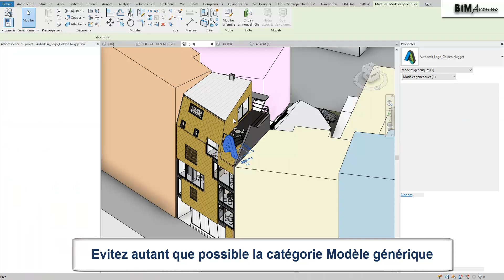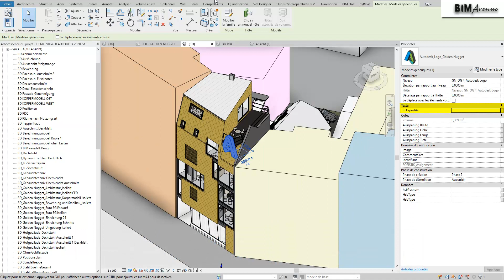1 Explorer les différentes categories REVIT et classes IFC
F3DFF3DF
9 minutes
F3DFF3DF
1 minute